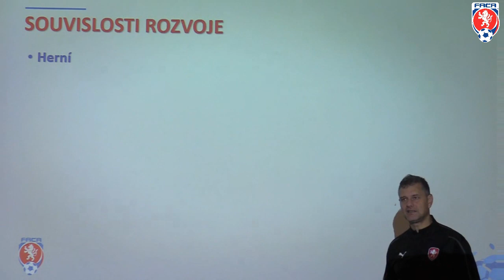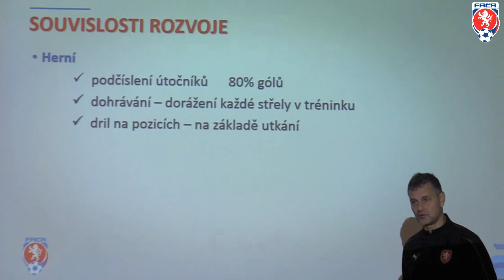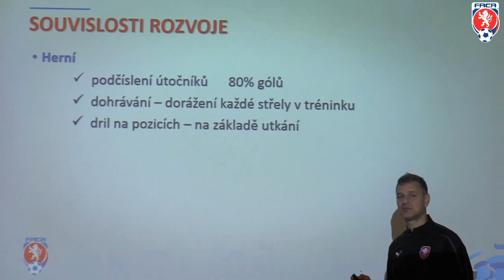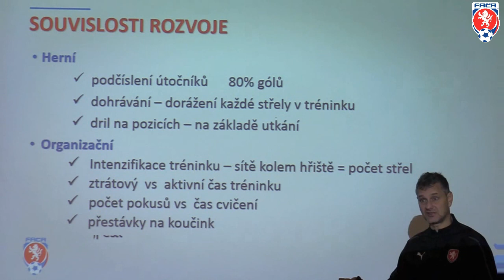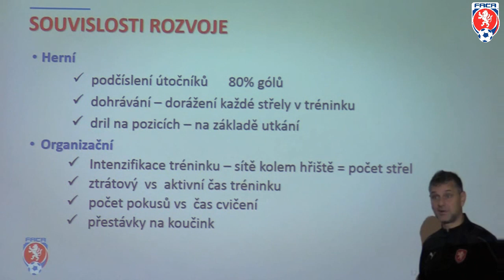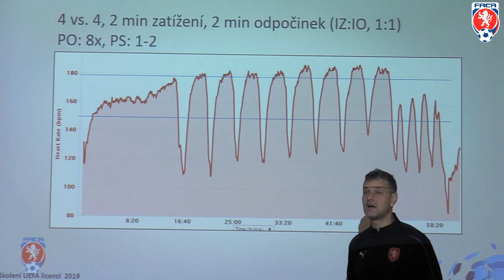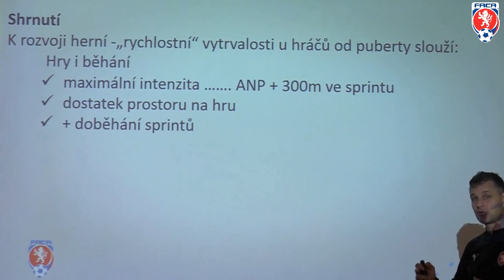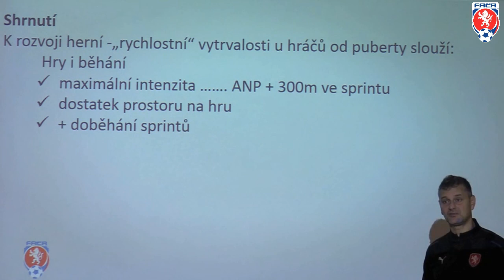Tréninkové trendy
V tomto videu naleznete trendy tréninku zachycené za poslední rok. Jde o trendy využitelné jak pro kategorie hrající malé formy, tak pro kategorie hrající jedenáctkový fotbal. Některé trendy jsou zachyceny v kategorii MŽ, ale jsou přenosné i do mladších či starších kategorií. Stejně tak tomu je i opačně.